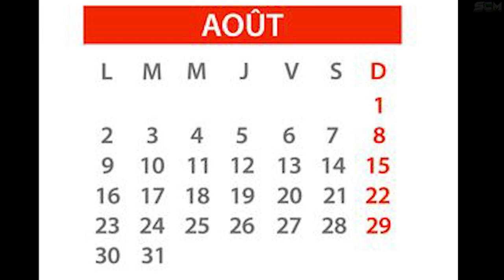MW3 pour 2023, Nouveau Call of Duty Zombie 2023, Leak CoD 2023, Info Call of 2023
▬▬▬▬▬▬▬ • BIENVENUE 😍 • ▬▬▬▬▬▬▬

▬▬▬▬▬▬▬ • PARTENAIRES 💪 • ▬▬▬▬▬▬▬